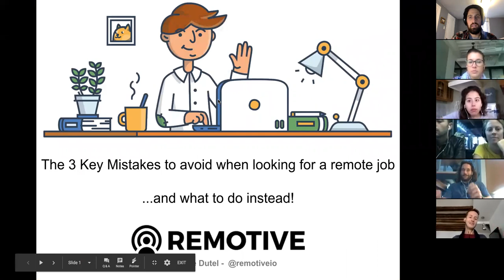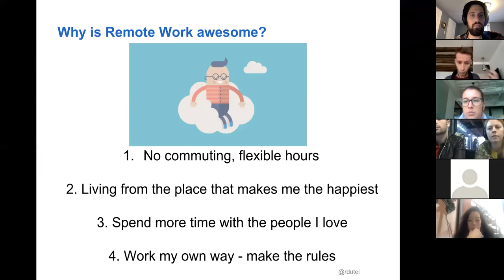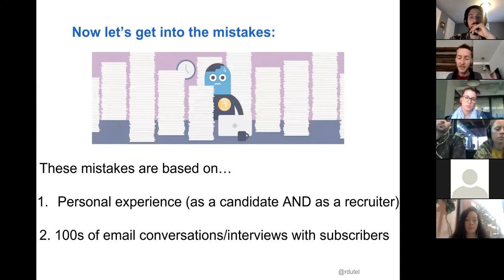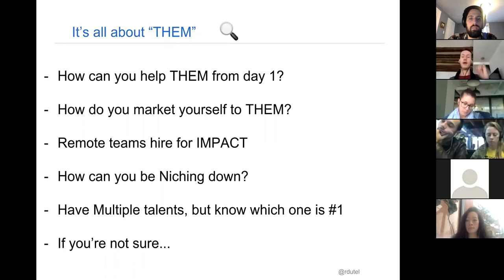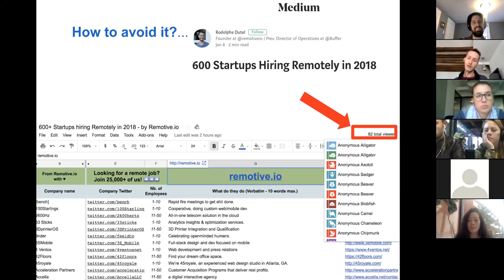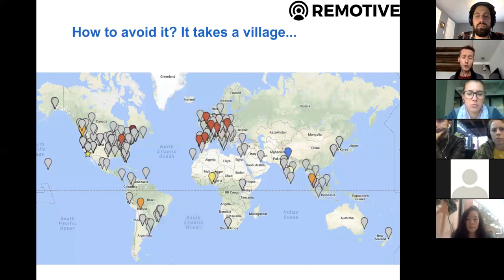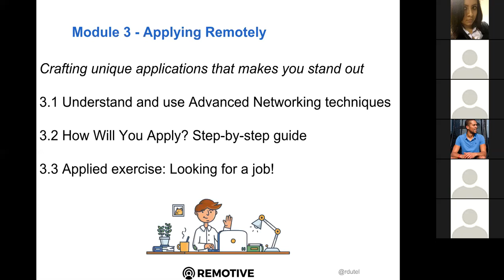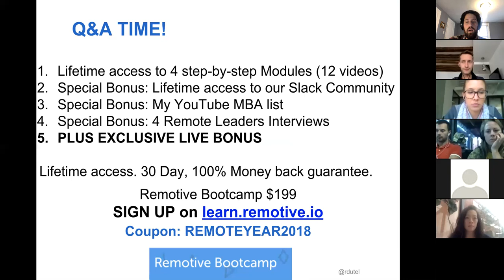How To Land a Remote Job | Webinar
Remote Year connects with Remotive to discuss some top tips for finding remote jobs. Rodolphe, founder of Remotive.io, a community of 25,0000+ remote workers, joins us in this webinar.

Rodolphe helps professionals to join remote startups: He knows what it takes to become a great remote worker at a startup and wants to help you do the same.

This webinar covers 3 Mistakes to Avoid When Looking For A Remote Startup Job (And What To Do Instead)

Whether you have already applied for remote startup jobs or have never, ever applied before – this is for you!